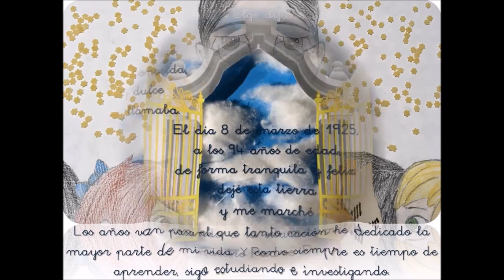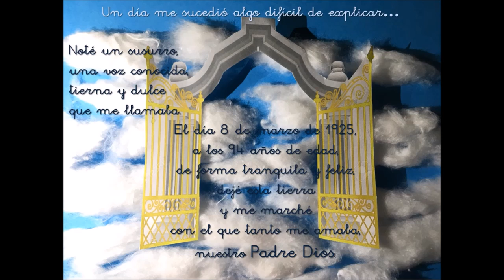Buscar y encaminar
Himno de la FMcanonización compuesto por M. Mª Carmen Jurado, hdpc, con motivo de la canonización de San Faustino Míguez de la Encarnación, Sch. P.
Las imágenes han sido tomadas del vídeo «Una bonita historia» elaborado por el Colegio Calasancio de Pontevedra.